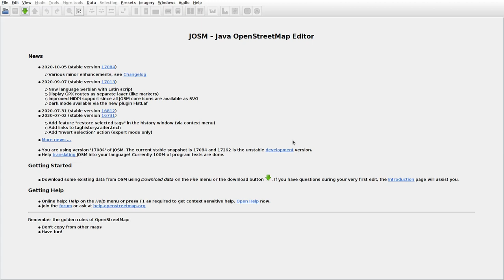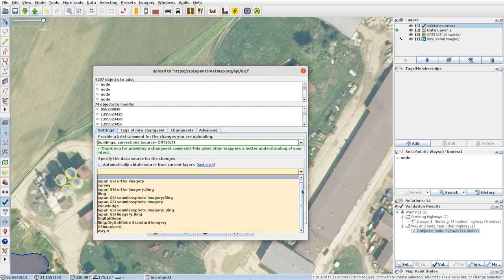JOSMrec0544 2020 11 03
Lithuania. Naujamiestis. Tracing buildings (mainly) in JOSM for openstreetmap.